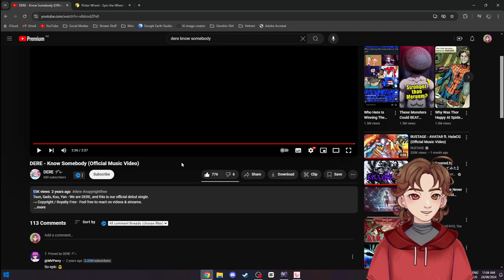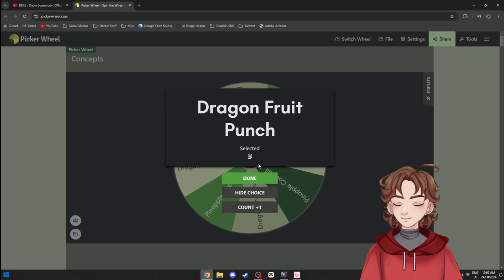Yu-Gi-Oh! Master Duel Deck Building VOD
I make Yu-Gi-Oh! decks in Master Duel so I can replicate them IRL. Live stream from Twitch.

0:00:00 Music (Know Somebody by DERE)
0:05:14 Start (Gamer Supps Drink)
0:08:24 Audio Scuff
0:11:47 First Deck (Fossil Fuel)
0:52:35 Second Deck (Underworld Undertakings)
1:23:27 Third Deck (Undead Unga Bunga)
1:23:44 Gamer Supps Sample (Pinapple Cocktail)
2:03:43 Naming a Deck (Norse Juggernauts)
2:07:18 Window Shopping
2:10:06 Gamba
2:13:43 Friend Calls
2:18:40 End